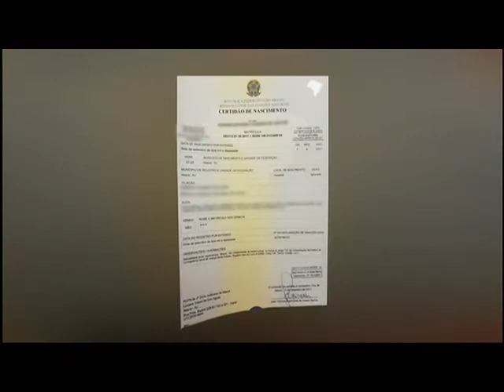Silas Malafaia ENFURECIDO com a Globo e sua "ideologia de gênero" (16/09/2017)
Direitos autorais reservados a Assembleia de Deus. Não há intenção de infringir.
Em seu programa Vitória em Cristo (exibido no mesmo dia da morte do Marcelo Rezende), Silas Malafaia se mostra revoltado, indignado e enfurecido com a Globo por impor um contexto não-científico, a maldita ideologia de gênero, utilizada para traumatizar crianças e adolescentes em todo o Brasil. Exibido dias antes do maior escândalo da arte brasileira ocorrida no MAM (Museu da Arte Moderna) aqui em São Paulo, em que a Globo apoiou a aberração no Encontro e no Fantástico e levando anunciantes como a OMO apoiarem o movimento.